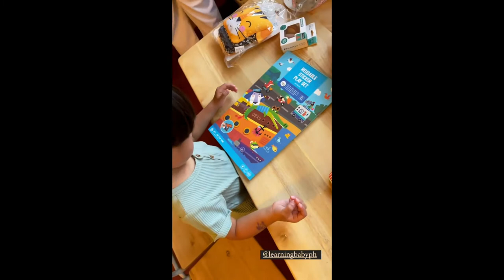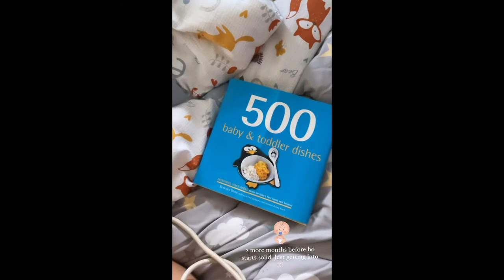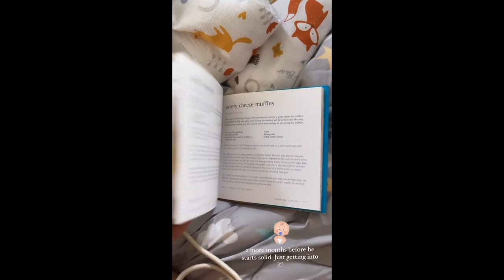LIZ UY SON XAVI AND BABY MATIAS WITH HUSBAND